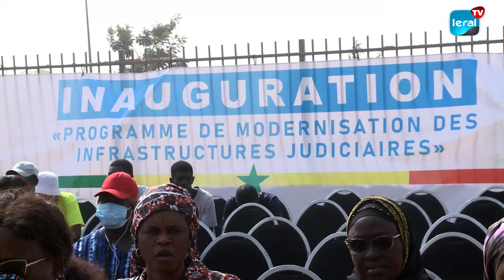Inauguration du Palais de Justice de Rufisque: Un Pas Vers la Modernisation de la Justice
Le Garde des Sceaux, Ministre de la Justice, Aissata Tall Sall, a officiellement inauguré le nouveau Palais de Justice de Rufisque, marquant ainsi une étape cruciale dans le programme de modernisation des infrastructures judiciaires. Ce bâtiment ultramoderne, fruit de deux ans et demi de travaux, est bien plus qu'une simple construction ; il incarne la volonté de moderniser l'ensemble du système judiciaire, des procédures aux infrastructures, afin de garantir une justice plus efficace et accessible pour tous.